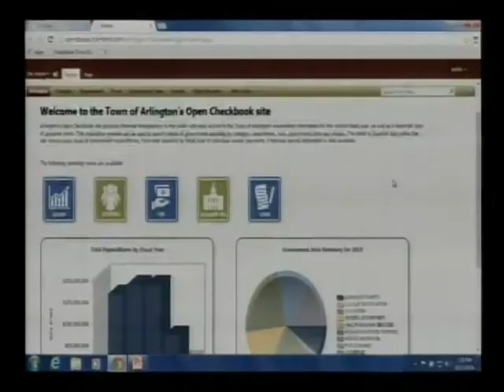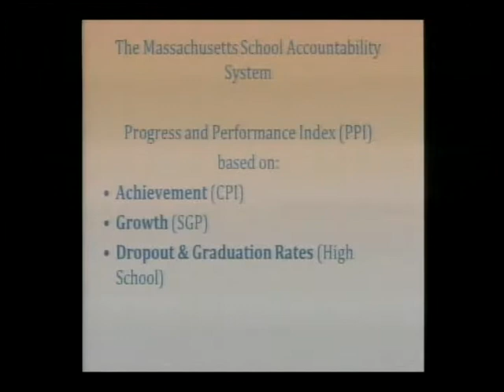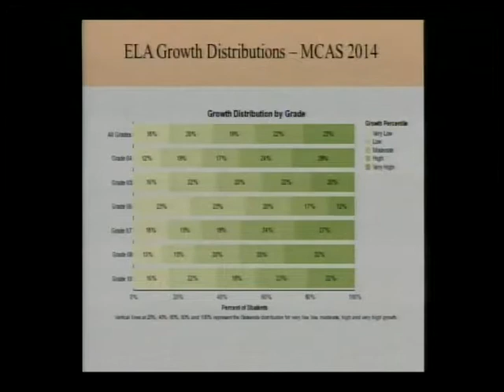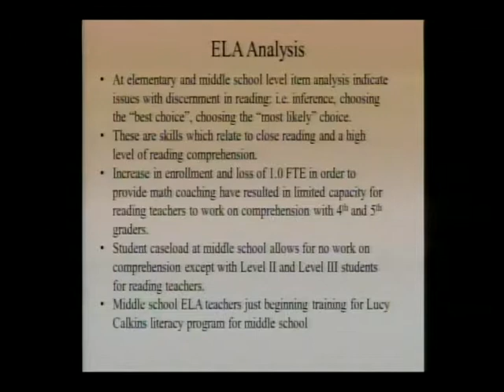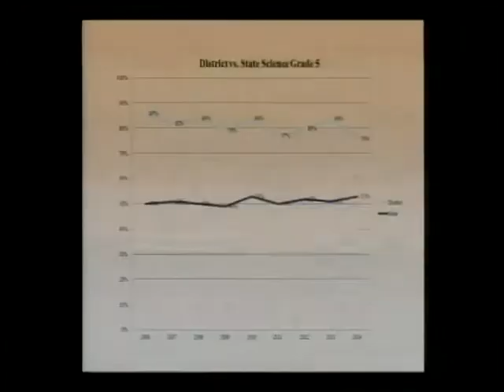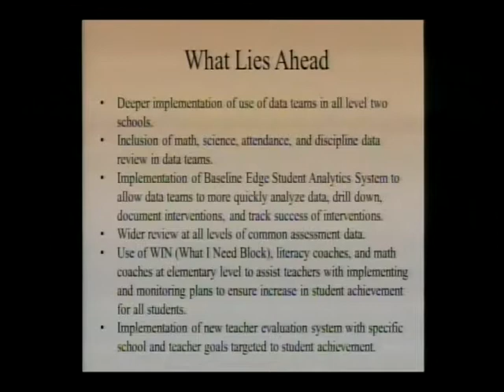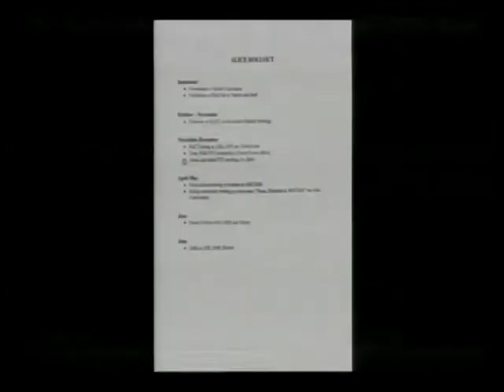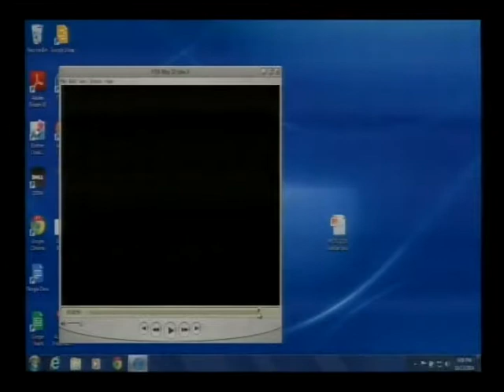School Committee Meeting - October 23, 2014